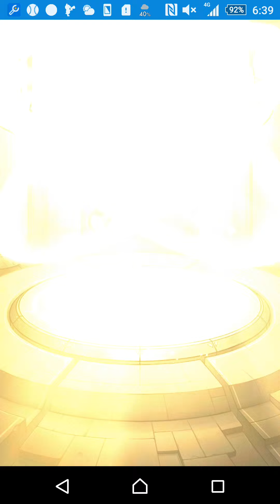【モンスト】初めての獣神祭【星5】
新しい端末で、アカウント作って50個貯まったので引いてみました！

もうブランクがあるので、なにが当たりでなにが外れかわからないっす！